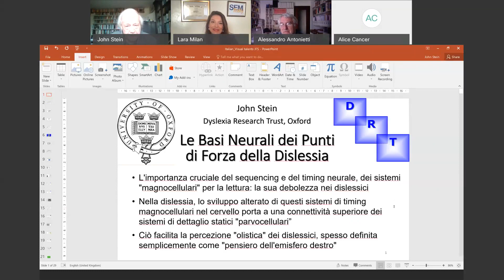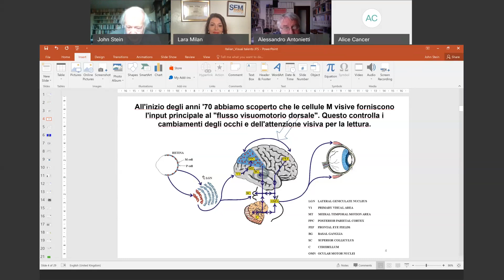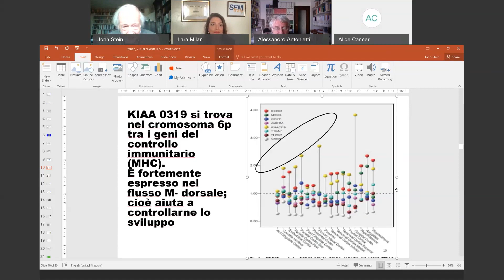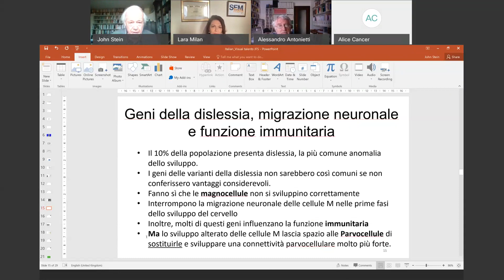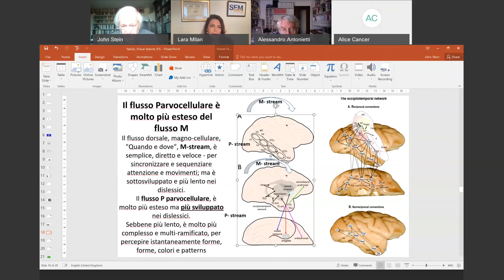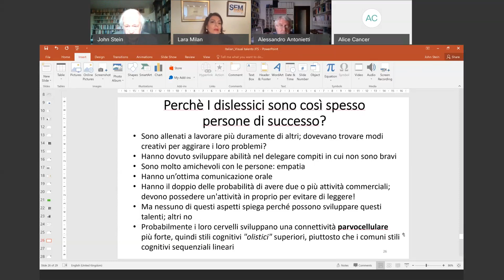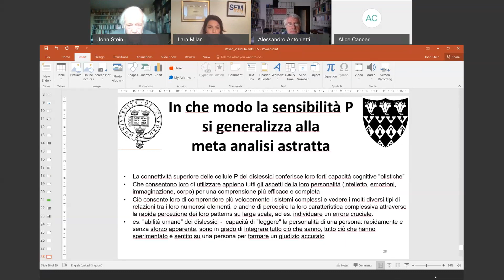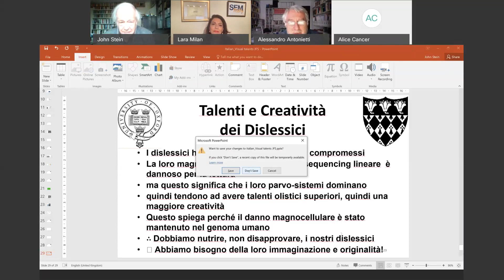Webinar "Le basi neurali dei talenti associati alla dislessia" - Prof. Stein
Il webinar si inserisce nella serie di incontri volti ad arricchire le competenze di docenti, educatori e psicologi sul tema dei twice exceptional (2E) (doppiamente eccezionali). L’obiettivo è promuovere la conoscenza delle potenzialità (e talvolta delle eccellenze) che sono presenti in varie forme di sviluppo atipico. Queste traiettorie di sviluppo sono in genere descritte insistendo sulle carenze che comportano, trascurando alcune peculiarità del funzionamento mentale che le contraddistinguono, che invece permettono di valorizzare i particolari interessi, attitudini che in questi bambini e ragazzi possono essere coltivati, sia per aiutarli ad espletare le loro possibilità di crescita che per promuovere un senso di soddisfazione e un’immagine positiva di sé, oltre che per accompagnarli a superare i limiti associati ai disturbi che vengono loro diagnosticati.
Nel webinar è stato discusso il possibile ruolo del sistema magnocellulare nel sostenere i talenti delle persone con dislessia. La sequenza accurata delle lettere in una parola scritta e dei suoni nella sua forma parlata è essenziale per la lettura. L’elaborazione di questo aspetto del linguaggio è mediata dai neuroni 'magnocellulari' che svolgono un ruolo di temporizzatori e il cui sviluppo è compromesso nei soggetti con dislessia. Tuttavia, a motivo della competizione tra sistema cerebrale magno- e parvo-cellulare, il secondo si trova ad essere più sviluppato nel caso della dislessia, in cui si ha anche una maggior interconnessione tra i neuroni. Il sistema parvo -cellulare media l'analisi dettagliata richiesta per la percezione di schemi in un ampio campo percettivo. Quindi gli individui con dislessia hanno spesso una percezione "olistica" superiore, non solo visivamente, ma anche per altri sensi e per il ragionamento astratto.
Il webinar è tenuto dal professor John Stein, professore emerito presso il dipartimento di Fisiologia, Anatomia e Genetica dell’Università di Oxford. Il suo contributo alla ricerca sulle basi neurali della dislessia evolutiva nasce dall’interesse per il controllo visivo delle funzioni motorie e per il ruolo del sistema magnocellulare sui movimenti oculari.

Per contatti e informazioni:

Servizio di Psicologia dell'Apprendimento e dell'Educazione in Età Evolutiva (SPAEE) dell'Università Cattolica del Sacro Cuore di Milano